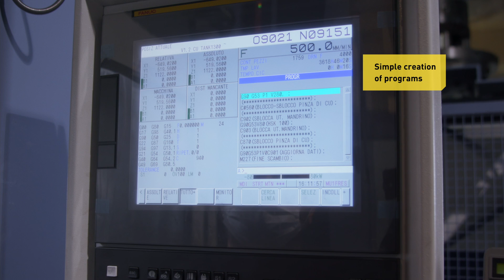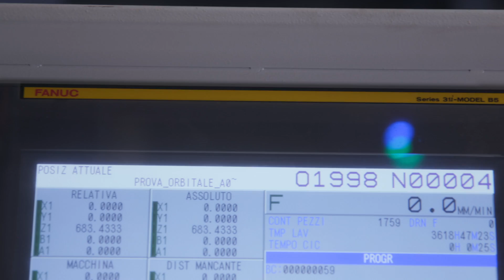Orbit Cut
Orbit Cut allows turning on machining centers by synchronous control of C-axis rotation and XY-axis circular motion. This function simplifies the creation of programs for such applications.